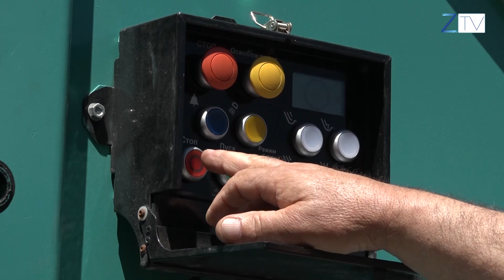Գյուղական աղբահանություն՝ նոր տեխնիկայով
Այսուհետ աղբահանում կիրականացվի նաև գյուղական բնակավայրերում։ Կապան  համայնքը եռակողմ պայմանագրի շրջանակում ստացել է 56 ցինկապատ աղբաման  և 1 ժամանակակից աղբատար մեքենա։ Մանրամասները՝ տեսանյութում։